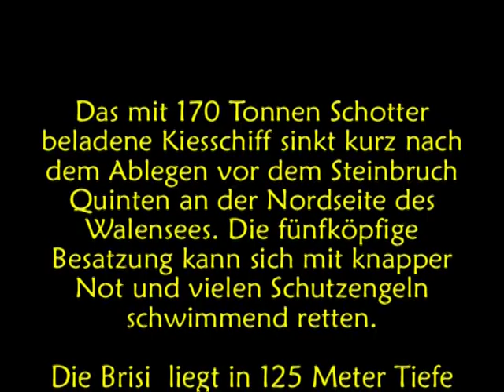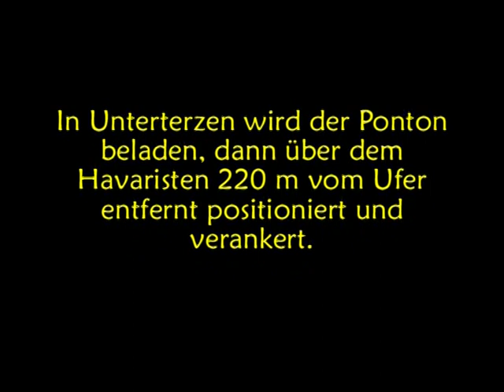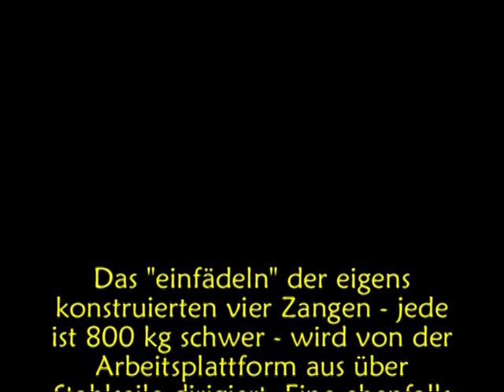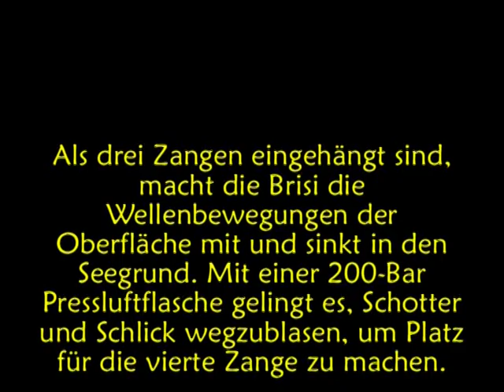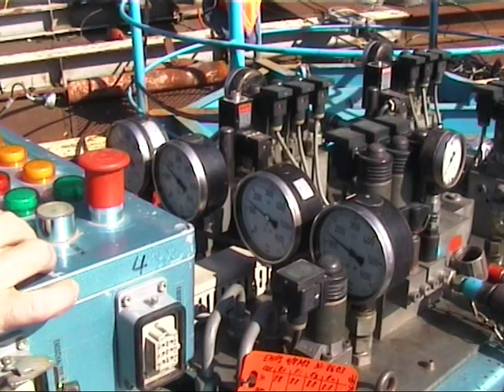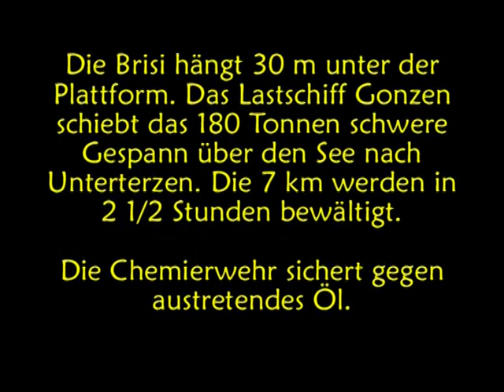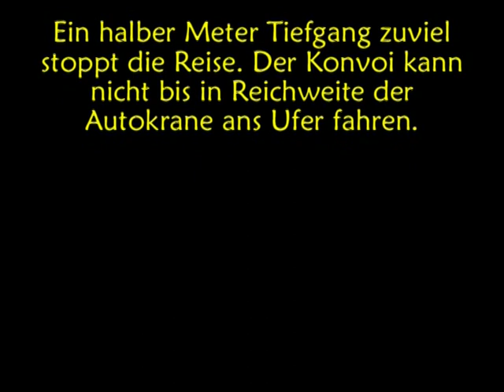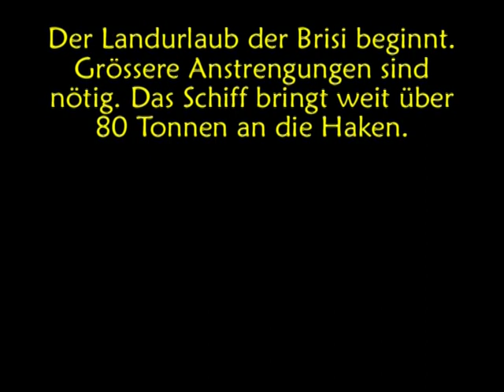Bergung Brisi 70 Tonnen Ledischiff heute wasserbau.plus / Kranexpress Alpnach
Das waren Zeiten wo wir nichts vom Netz runterladen konnten.
Alain Blumer hat die Bergung des Schotterlastschiff Brisi erfolgreich abschliessen können.
Es war nicht immer einfach aber geht nicht, gibts nicht.

Film bei Hans Mühlestein